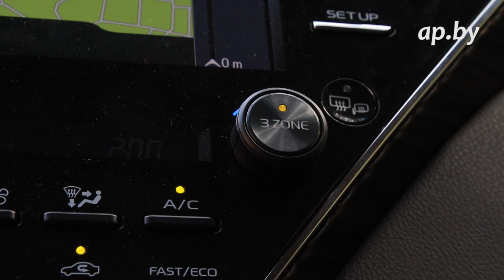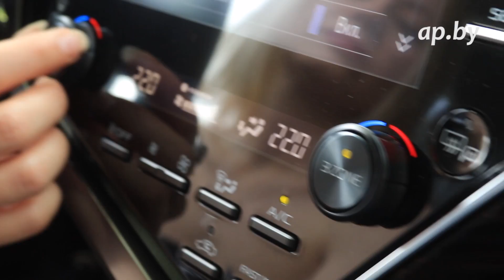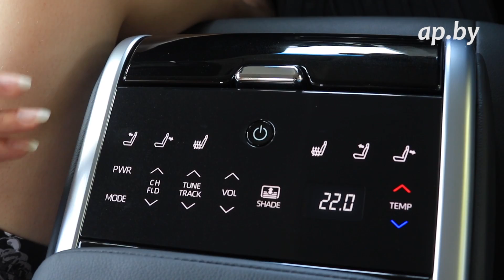Обзор Toyota Camry 3.5 V6 Executive Safety тест драйв Автопанорама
Надеемся, наш женский взгляд на новую Тойота Камри обзор авто заставит и вас присмотреться к этому автомобилю. А как только вы подойдете к ней ближе, она уж точно вас не отпустит, и вам придется не только ею любоваться, но еще и получать удовольствие от вождения. Плюсы и минусы Toyota Camry тест драйв двигатель 3.5 V6 комплектация Executive Safety на взгляд тест-пилота Автопанорама Наты Полещук.

Test drive Toyota camry review.

Автопанорама проект с большой историей. Впервые мы вышли в эфир в 2001 году. За плечами наших тест-пилотов тысячи и тысячи тестов новых авто, специальные репортажи, прямые эфиры, обзоры! Сегодня все тесты и обзоры мы делаем в Full HD и 4K в формате AUTOPANORAMA DIGITAL – наш информационный портал ap.by, паблики в FB, VK, Insta, Twitter, каналы в Телеграмм и Вайбер – более 100.000 человек ежедневная активная аудитория. Не ищите Автопанорама в эфире одного из белорусских телеканалов, с которым мы сотрудничали много лет!
Мы создаем новые мультиформатные проекты, каждый из которых рассчитан на свою аудиторию. У нас выходят новые проекты на телеканалах ТНТ ИНТЕРНЕШНЛ (Беларусь) и РБК\БелБизнесЧенел - АВТО//ПРЕМИУМ, АВТО//ПРОФИ, АВТО//ПОДБОР, новые форматы на платформе VOKA TV - Автопанорама | Большой тест-драйв и Тест-драйв на двоих.
Присоединяйтесь!